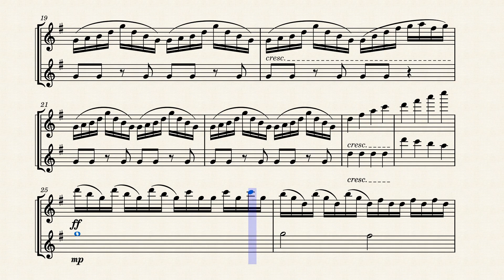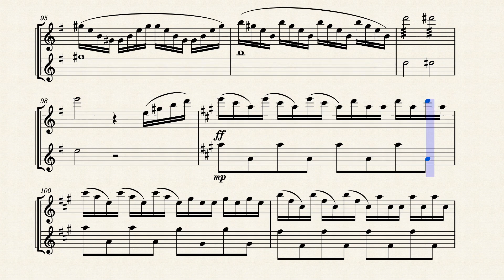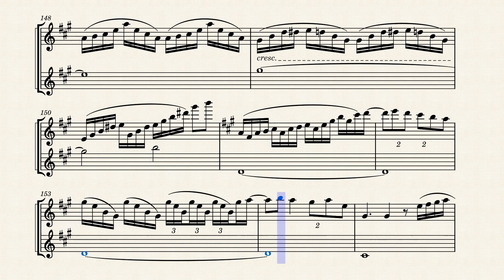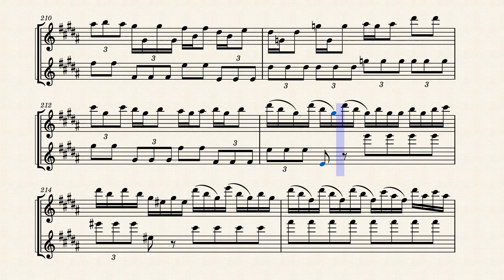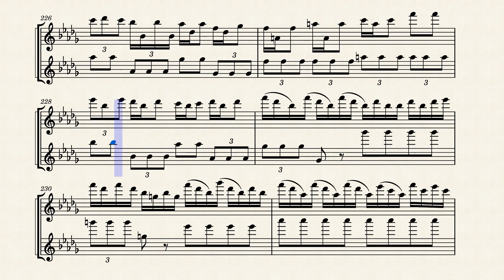Freedom Dive - Xi, Flute Duet Arrangement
I saw the piano versions so I decided to a make a version within the realm of the flute's range.